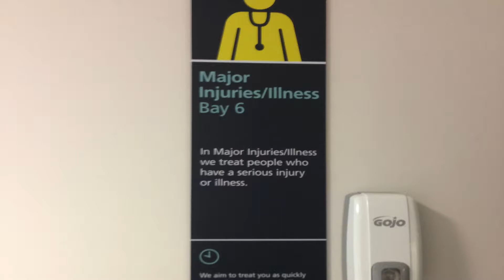Yamaha YZF-R125 motorcycle compilation III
Watch in fullHD 1080p.

Third compilation, first after crash, having even more fun than ever. What else? Additional two scenes from my 'holidays' movie, more Aiman ( that guy on blue YZF-R125 which I've met some time ago ), wheelies school ( still learning ) and quick burnout (yes, burnout on YZF-R125! :P ).

Recorded with gopro hero 3 / 1080p / 60fps;